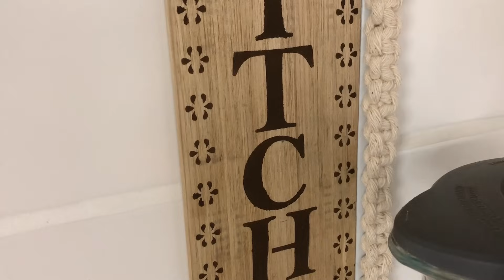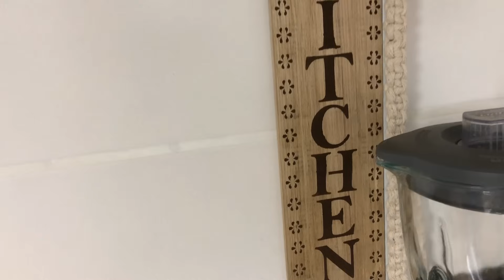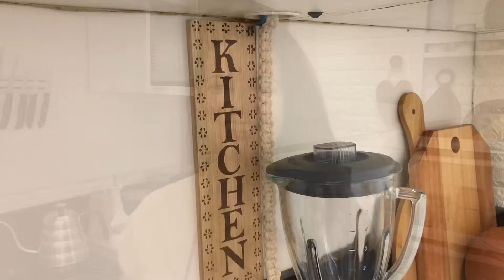3 DIY's PARA DEIXAR SUA CASA MAIS LINDA GASTANDO POUCO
3 DIY's PARA DEIXAR SUA CASA MAIS LINDA GASTANDO POUCO

Me sigam também no Instagram